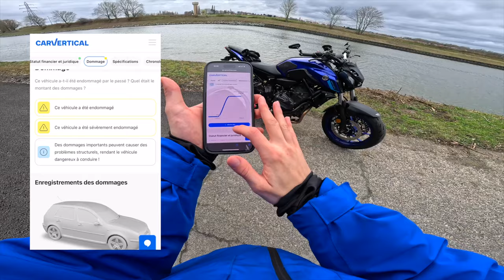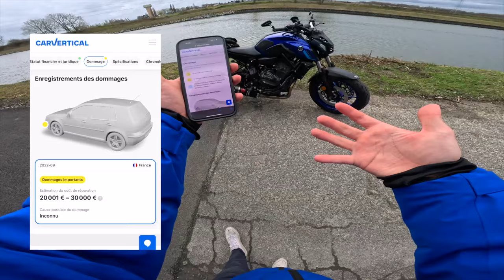ACCIDENT SUR LA ROUTE POUR ALLER AU LYCÉE ! 🔥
Salut, ça va toi ? dans cette vidéo on vas au lycée avec la moto la fameuse mt07 mais nous avons que des complications sur la route !

😄 Référencement
189 886 ❤️ 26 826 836